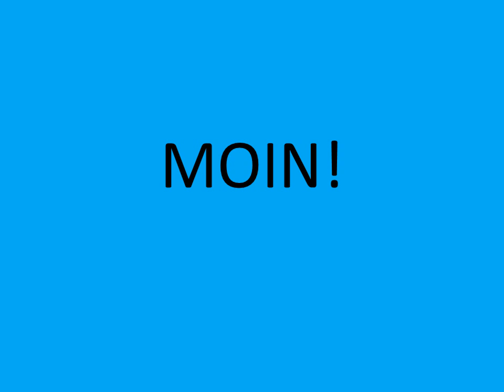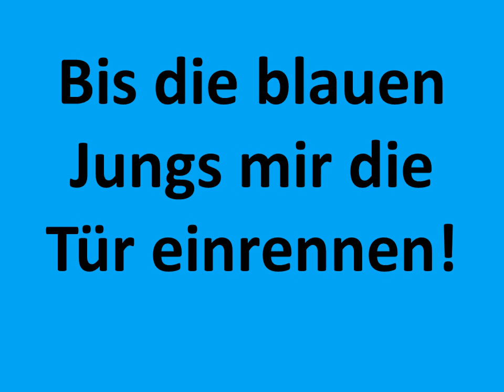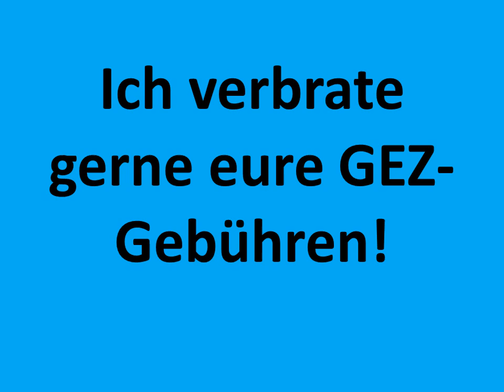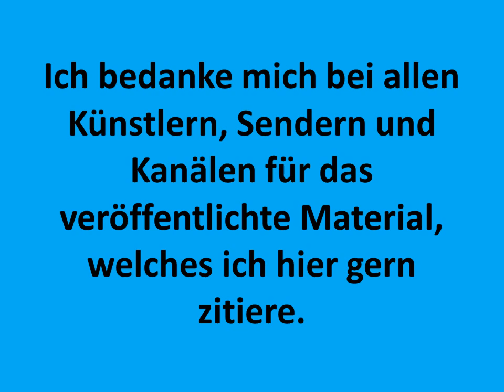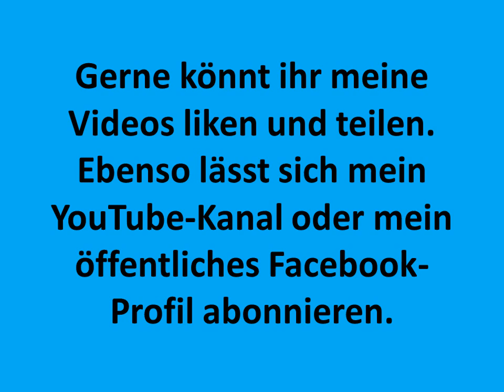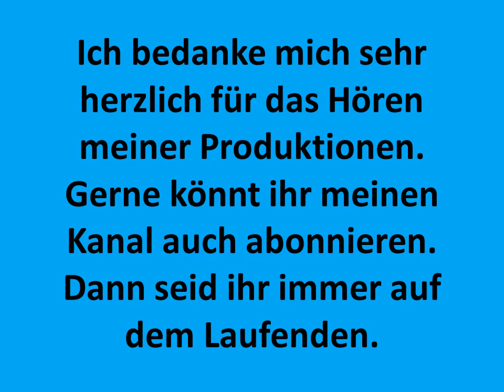Erotik Special 2 Grundsätzliche Standpunkte erfundener Rollen